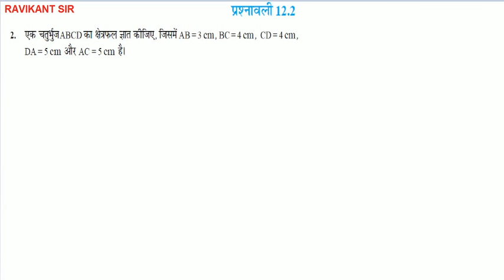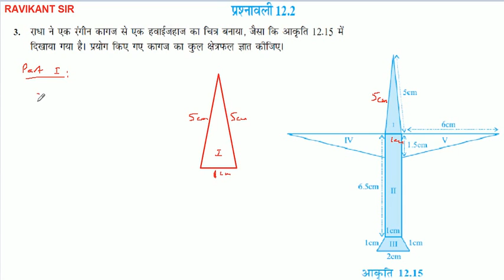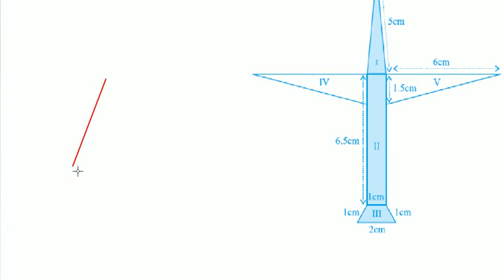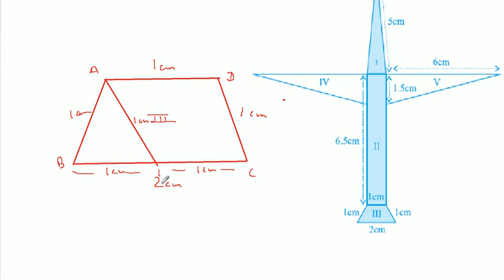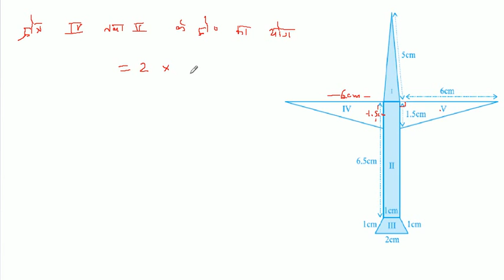हीरोन का सूत्र | Heron's Formula | NCERT | Class 9th Maths Chapter 12 in Hindi | Part 3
इस विडियो में हीरोन का सूत्र पाठ की प्रश्नावली 12.2 के प्रश्न 1 से 3 तक के प्रश्नों को बताया गया है |